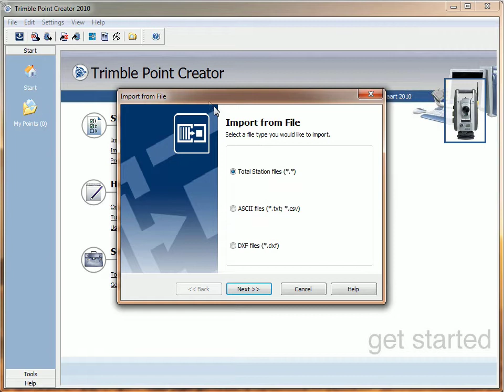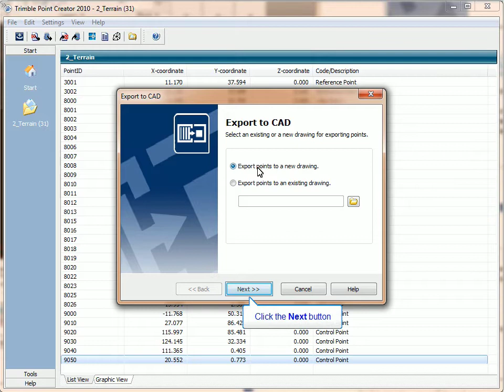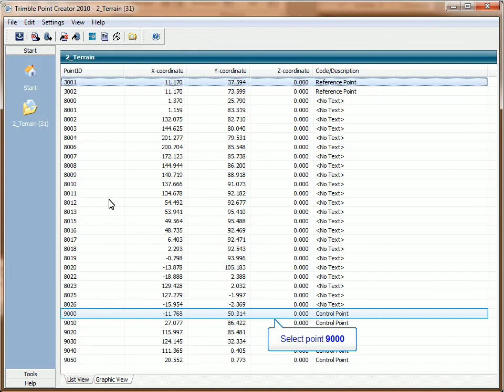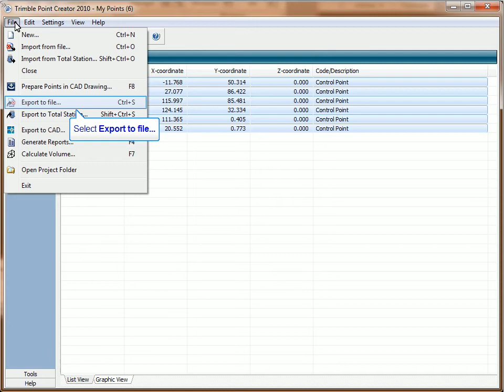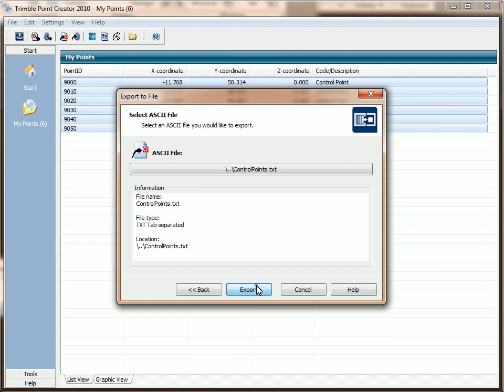TPC-2 Trimble Point Creator - Import and Export Files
Trimble Navigation's Point Creator Pro for the SPS and RTS series instruments